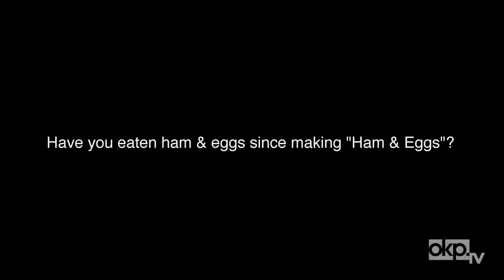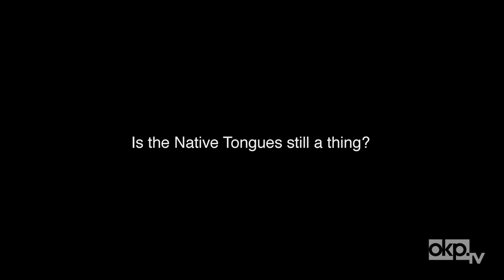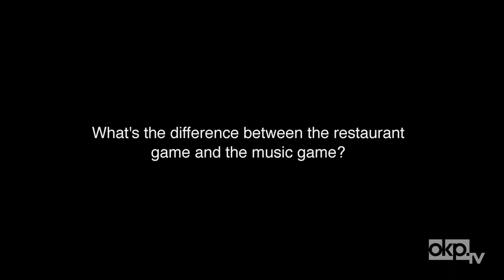Jarobi White Answers "The Questions" (ATCQ Edition)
Ahead of A Tribe Called Quest's NYC shows with Kanye West, which are billed as their "final" performances, Tribe member Jarobi White tells us about the time he was rumored to be dead, and why restaurants and music are similar.

Videographer: Allison Swank
Editor: Jake Remington